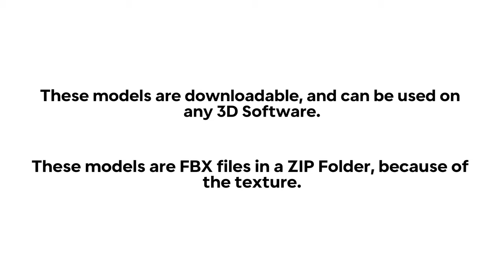Fekio, Maverick, and (Remodeled) Megaten Model Release!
Credits to my man @Achillchannel1 of the Megaten and Fekio OC's.
Links